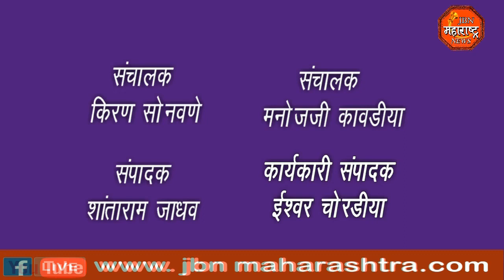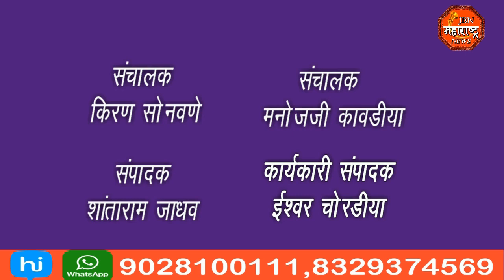क्रांतीसुर्य महामानव बिरसा मुंडा यांची जयंती मोठ्या उत्साहात साजरी....